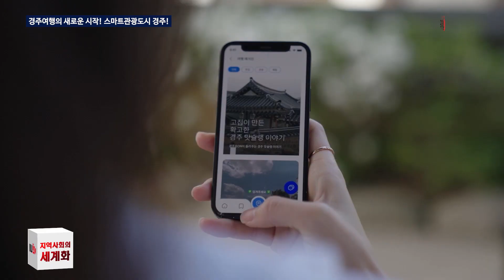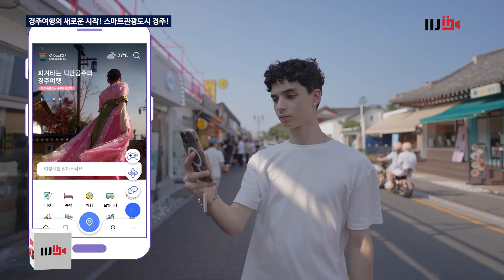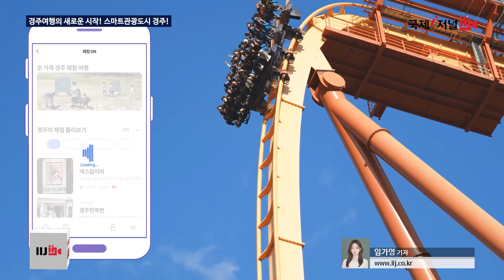경주여행의 새로운 시작! 스마트관광도시 경주!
경주의 여행이 더욱 새로워 질 전망입니다.
경주시는 13일 황리단길 생활문화센터에서 스마트관광도시 경주!’를
선포 하고
모바일 통합 관광앱 ‘경주로ON’ 과
스마트편의 기능이 대폭 강화된 여행자라운지,
AR상점스캔, AR도슨트를 선보였습니다
‘경주로ON’은  경주여행 정보가 담긴 모바일 통합 관광앱으로
‘경주로ON’ 하나로  최신 핫플레이스부터
관광명소와 테마별·계절별 정보, 식당·카페·체험·숙박 정보가
담겨져 있습니다.
AR도슨트투어는 대릉원과 미추왕릉, 황남대총 등
대표 명소 명소를 찾아주고
휴대폰만 들어도 주변 위치를 탐색해
맛집과 체험공간 등을 찾을 수 있습니다`.
(인터뷰)
또 황리단길 생활문화센터는 짐보관과 여행자 포토존 이용이 가능하도록 했습니다
여행자라운지의 ‘디지털사이니지’는
경주로ON과 결합해 황리단길 세부 정보를 입체적으로 제공하고 있습니다.
주낙영 경주시장은 “경주로ON을 통해 국내외 관광객들이 경주를 더 편리하게 관광할 수 있도록 운영에 만전을 기하겠다”고 전했습니다